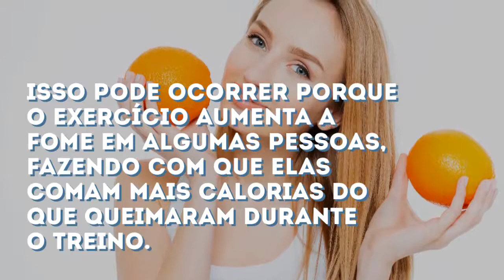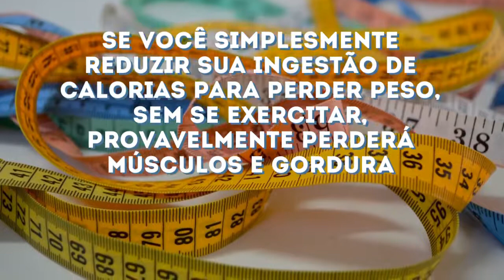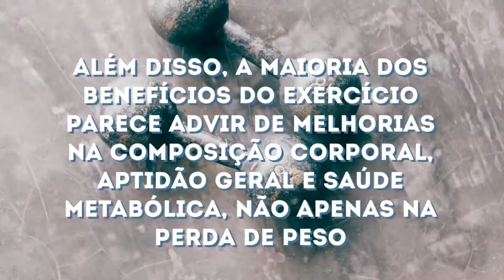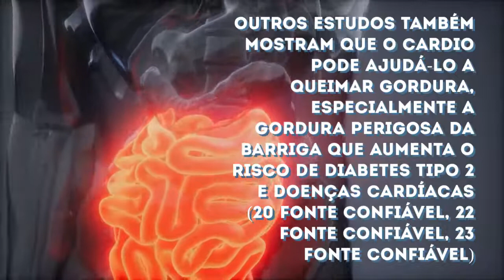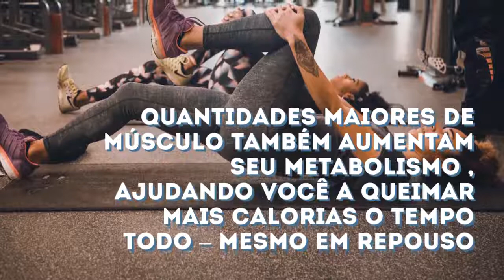o exercicio ajuda você a perder peso